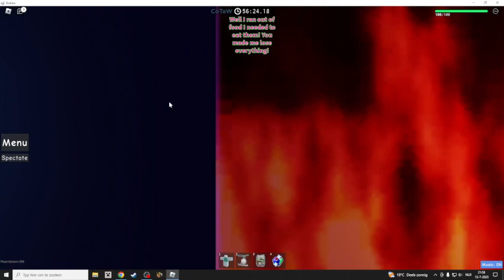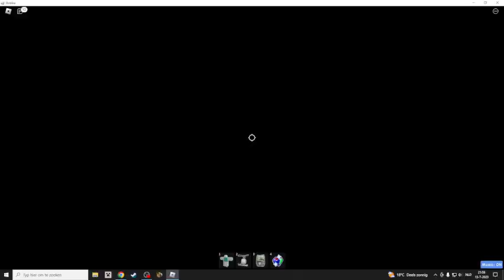finally beated cotaw + sad ending D: JToH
cotaw jtoh